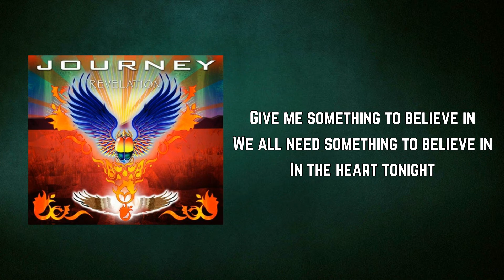Journey - Faith In The Heartland (Lyrics)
Faith In The Heartland by Journey
Album: Revelation

Faith In The Heartland Lyrics:

He goes to work in a brand new dawn
With the early morning sunrise
He's got his dream and he's holding on
It's getting harder every day

He loves a girl who speaks her mind
Don't always look at life the same way
Sharing truth that will heal in time

They wanna believe something real
Still they're searching
They're keeping the faith in the heartland tonight

Time moves on at a fading town
As they struggle with the changes
The stores have closed, friends have moved away
Now it's hope that sees him through

The kids have grown but they'll see them all
At the Sunday congregation
Sharing dreams truth will heal in time

Still they're searching
Ooh, it's words that divide them
It's love that defines them

In our darkest hour, oh, we look to the sky
With a silent prayer
Believe that God's on our side
In a land where freedom rings
And where eagles fly

Still they're searching
Yeah, it's words that divide them

Ooh, I just wanna believe it

Give me something to believe in
We all need something to believe in
In the heart tonight

Got faith
Got dreams, believe
Yeah, we're keeping the faith alive